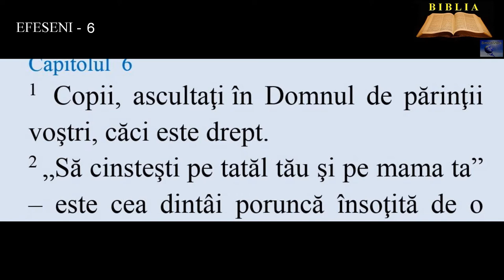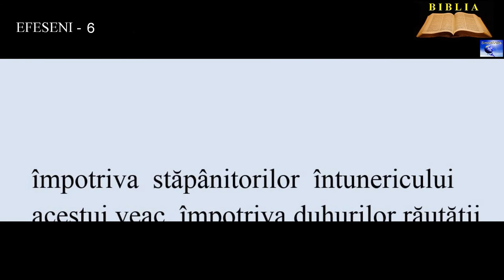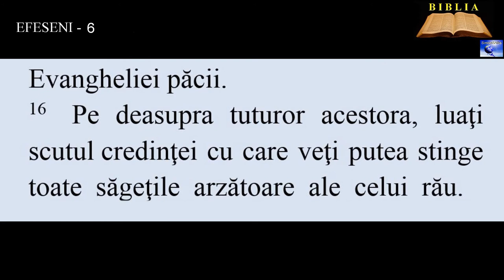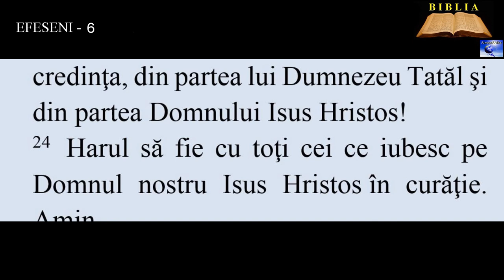EFESENI 6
11. Îmbrăcaţi-vă cu toată armătura lui Dumnezeu, ca să puteţi ţine piept împotriva uneltirilor diavolului.
12. Căci noi n-avem de luptat împotriva cărnii şi sângelui, ci împotriva căpeteniilor, împotriva domniilor, împotriva stăpânitorilor întunericului acestui veac, împotriva duhurilor răutăţii care sunt în locurile cereşti.